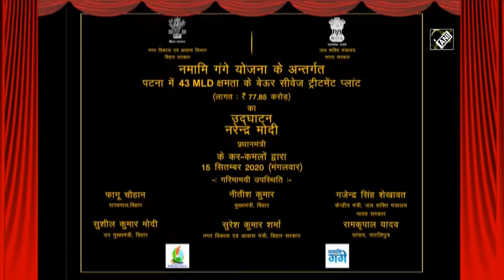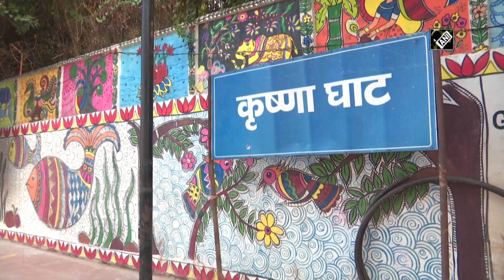Prime Minister Modi inaugurates Namami Gange projects in Bihar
New Delhi, Sep 15 (ANI): Prime Minister Narendra Modi inaugurated and laid foundation stone of projects related to ‘Namami Gange’ in Bihar via video-conferencing. He inaugurated Beur Sewage Treatment Plant in Patna and Karmalichak Sewage Treatment Plant. These two projects will benefit 8 lakh people with total sewage treatment capacity of 80 MLD.